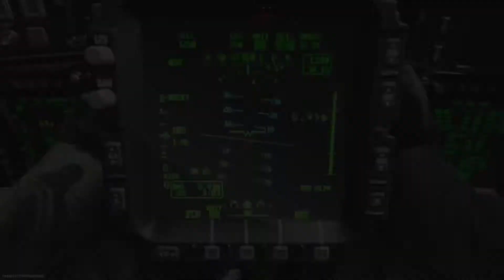Camping with a Kill Chain Chopper. How to complete the mission "Shock and Awe" on Modern Warfare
How to camp and get a Chopper Gunner. Whether you see it as good or bad, some missions/objectives are a bit harder than others; such as the final objective (8/8) on the mission "Shock and Awe." Chill with claymores, a good AR, and the perk Kill Chain. It'll happen :)